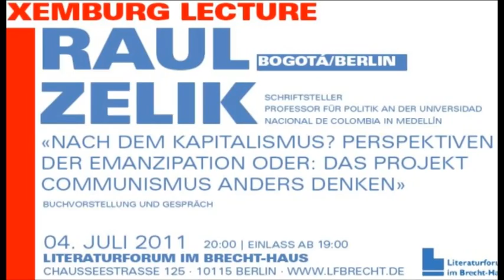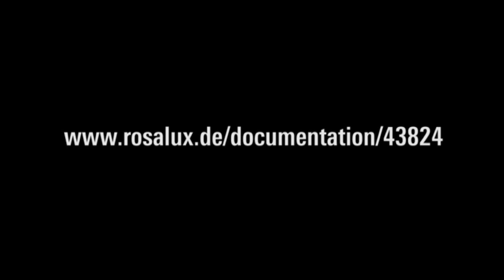«Nach dem Kapitalismus?» - Zelik liest aus seinem Buch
Perspektiven der Emanzipation. Das Projekt Communismus anders denken. «Luxemburg Lecture» mit Autor Raul Zelik über sein Buch.